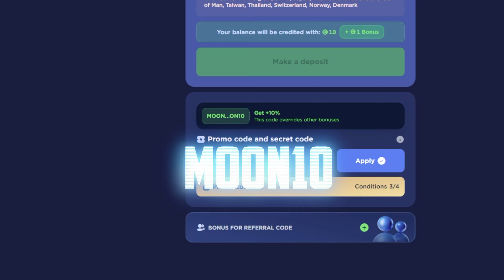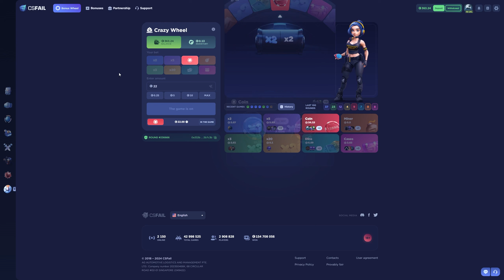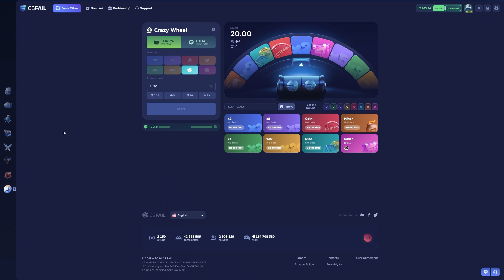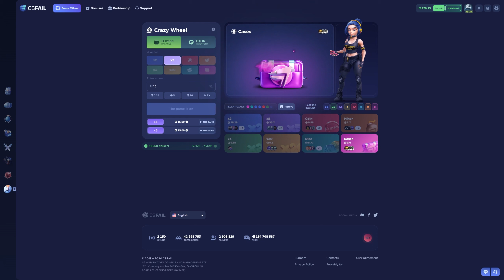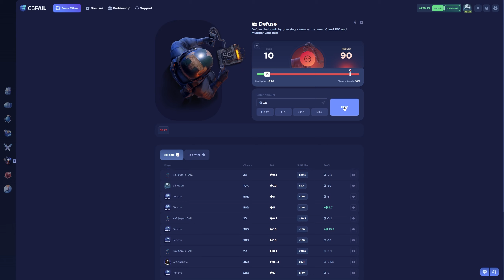CSFAIL NEW UPDATE CRAZY WHEEL PAID HUGE!!?! (CS.FAIL Promo Code 2024)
► Use my csfail promo code "MOON10" or this link for a free %10 on cs.fail!
📌%10 Deposit Bonus Code: MOON10

📌WHEEL PROMO CODE: MOONWHEELAHNPZ
📌FREE CASE PROMO CODE: MOONCASEFL7JI

cs.fail Promo Code; moon10 will give you the best bonuses currently available at csfail.
Get The Best Deposit Bonus, Free CS2 skins on cs fail and much more.

► Hey Guyz, We're back on cs fail! We'll do csfail Case Opening and csfail promo code Upgrades and I will show you best csfail to use in 2024.
Can I be lucky on cs2caseopeninng on csfail?
Use csfail promo code ''MOON10'' for the best bonus.